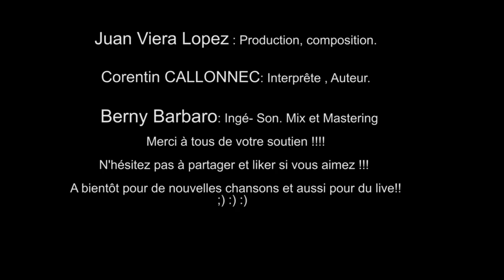Corentin Call. The Voice 5. Composition. Suffit il d’y croire.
Compositeur : Juan Viera Lopez.
Mix, Mastering: Berny Barbaro.
Auteur, interprète : Corentin Callonnec.